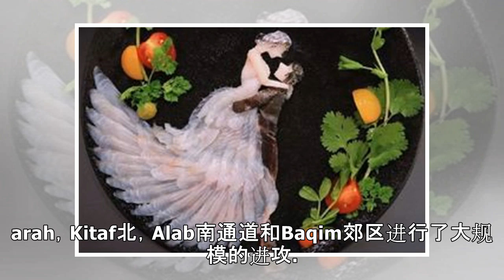原创 伊朗给送导弹了？胡塞武装对两国撂狠话：可直接打你首都！